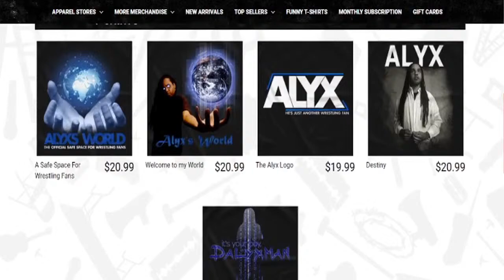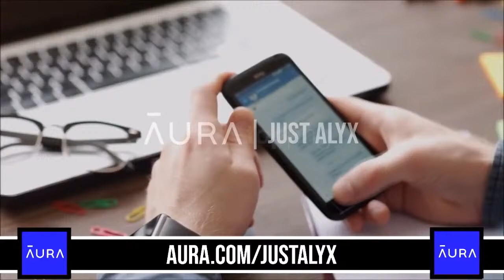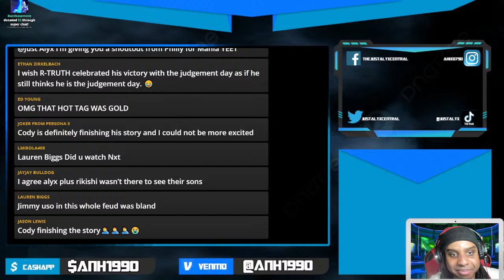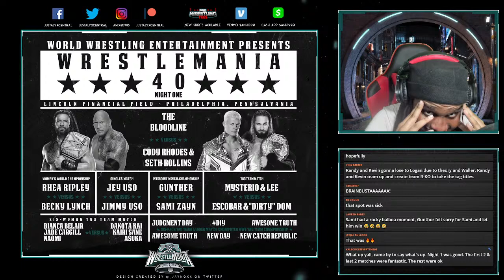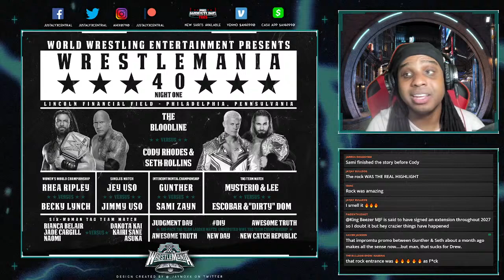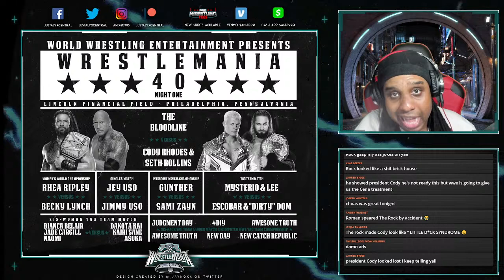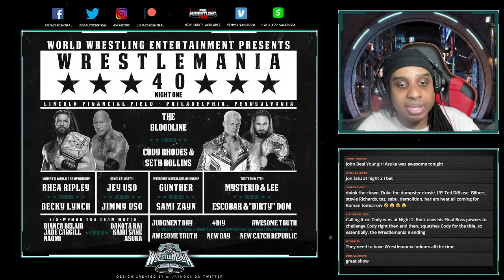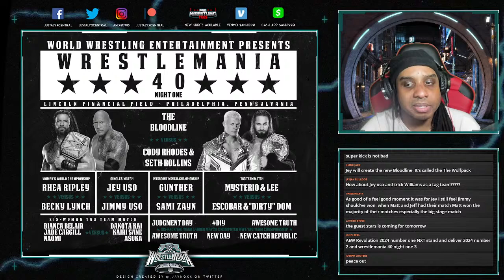WWE WrestleMania 40 Night 1 Review: The Rock & Roman Reigns Win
The biggest wrestling show of the year is finally here WrestleMania 40 takes place tonight at Lincoln Financial Field in Philadelphia in front of over 60,000 fans live.

Tonight, we have a huge main event featuring Cody Rhodes and Seth Rollins taking on The Rock and Roman Reigns in what is being called the biggest tag team match in WrestleMania history. This match will have huge implications for the main event of Night 2, where Cody Rhodes will face Roman Reigns in a highly anticipated rematch. Also, Bayley will face her former Damage CTRL teammate Iyo Sky for the WWE women's championship Damage CTRL will take on Jade Cargill in her debut Wrestlemania bout alongside Bianca Belair and Naomi. Other matches featured include a six-pack challenge ladder match for the tag team championship and a grudge match featuring AJ Styles taking on LA Knight (Yeahh!).

Join me LIVE for my Wrestlemania 40 review and discuss your thoughts in the live chat. The ratings and results for each match are below.

WWE Wrestlemania 40 Night 1 Results & Ratings

Overall show grade: Good Show! (B) An overall fun, productive, and effective show. It may have one or two dips in matches or segments, but overall it did not harm the enjoyment. The majority of the matches were good, overall booking and storylines were kept fresh, and it did its job keeping the viewers excited for upcoming shows while creating interest to tune in next week.

The Rock & Roman Reigns vs. Cody Rhodes & Seth Rollins
Winner: The Rock and Roman Reigns!
Rating: Fantastic! (A)

WWE Intercontinental Championship
GUNTHER vs. Sami Zayn
Winner: Your NEW 3x Intercontinental Champion! SAMI ZAYN!
Rating: Awesome! (A-)

Jade Cargill, Bianca Belair & Naomi vs. Damage CTRL
Winner: Jade, Bianca, and Naomi!
Rating: Good! (B)

Jey Uso vs. Jimmy Uso
Winner: Jey Uso!
Rating: Good! (B)

Rey Mysterio & Andrade vs. Dominik Mysterio & Santos Escobar
Winner: Rey Mysterio and Andrade!
Rating: Good! (B)

Six Pack Challenge Ladder Match
Undisputed WWE Tag Team Championship
Judgment Day (c) vs. DIY vs. The New Day vs. Awesome Truth vs. Austin Theory & Grayson Waller vs New Catch Republic
Winner(s): Your NEW Smackdown Tag Team Champions! Austin Theory and Grayson Waller!
Winner(s): Your NEW RAW Tag Team Champions! R Truth and the Miz!
Rating: Great! (B+)

WWE World’s World Championship
Rhea Ripley vs. Becky Lynch
Winner: Rhea Ripley retains!
Rating: Great! (B+)

VIDEO CONTENT:
Introduction - 0:00
Sponsorship, Shout Outs, Plugs, and Superchats -19:30
Rhea vs Becky - 33:30
6 Pack Ladder Match - 41:00
Rey and Andrade vs Dom and Escobar - 50:00
Jimmy vs Jey - 54:00
Team Jade vs DMG Ctrl - 1:02:30
Sami vs Gunther - 1:06:00
Rock and Roman vs Cody and Seth - 1:15:30
Post Show Hangout - 1:31:00